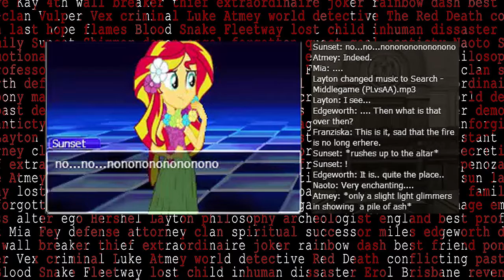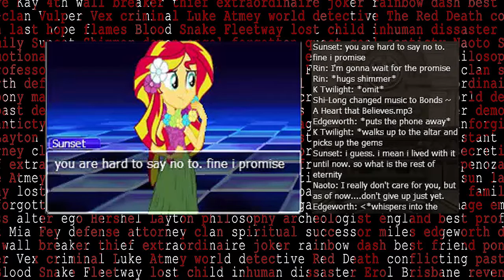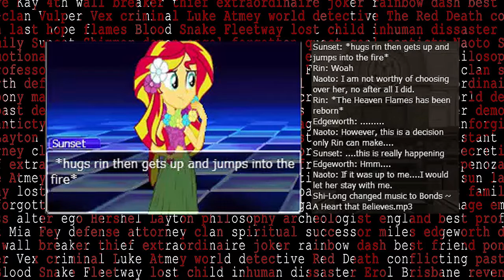PWRE - Turnabout Demons: Chapter 3 (Part 6)